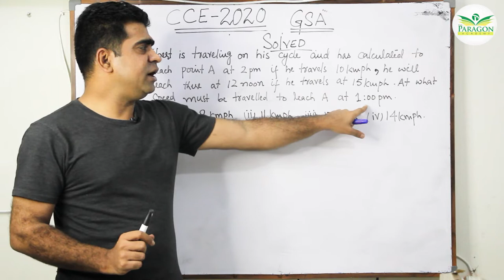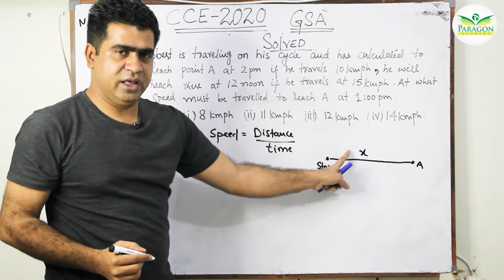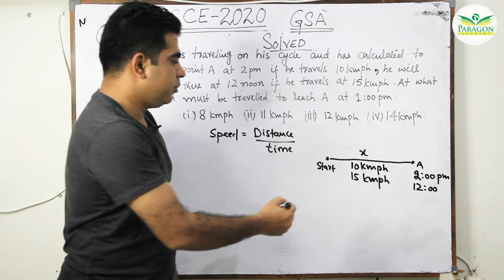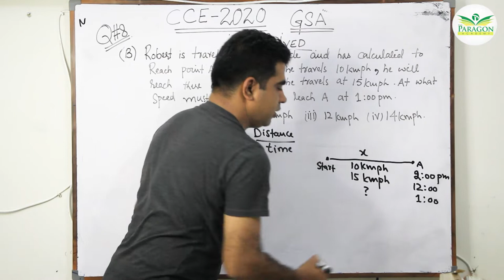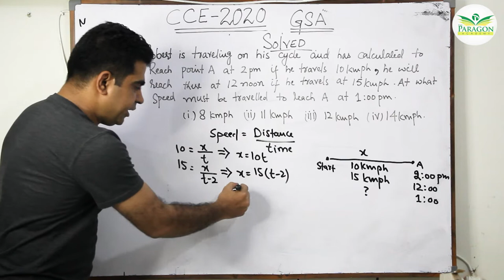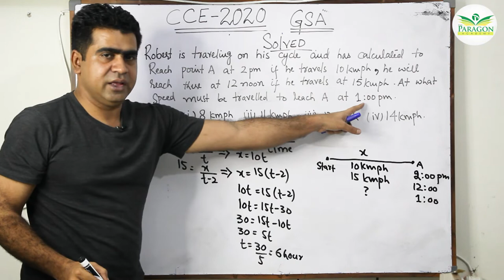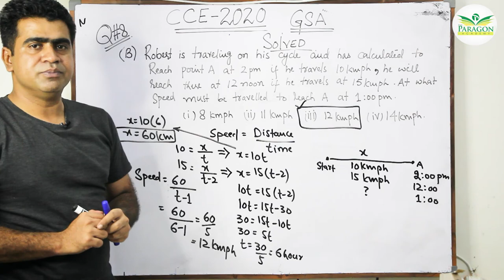Solved CCE-2020 General Ability Question 8b Complete By Sir Shah Murad